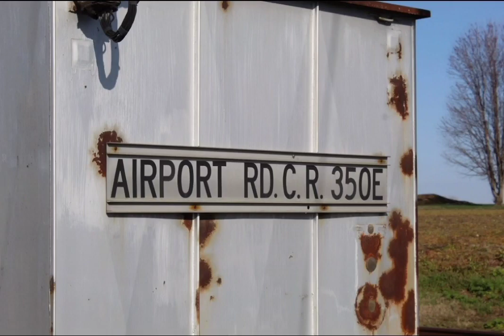B&O Indiana Sub | Photos